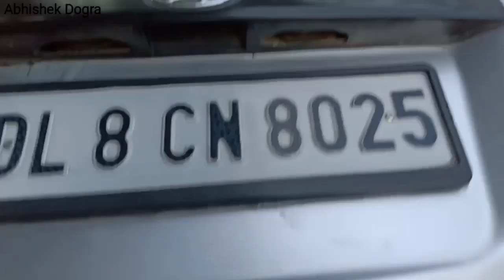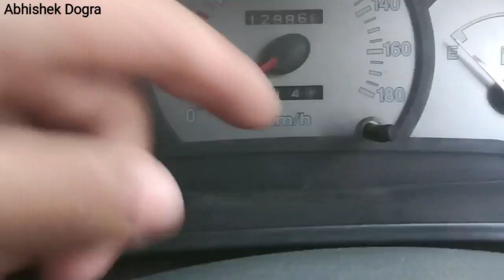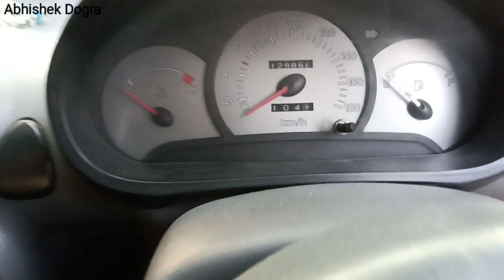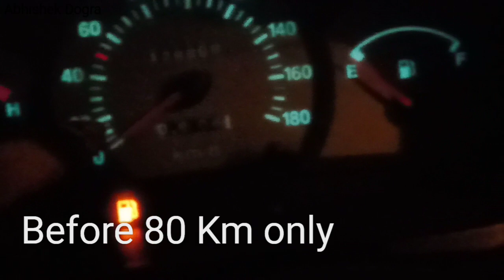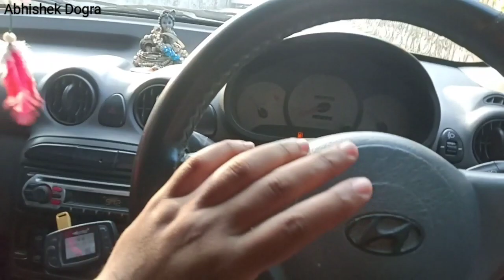Santro Xing Real Life CNG Mileage | 151Km 😲 | Santro In Cng | Abhishek Dogra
Hyee guys
                   Is video ma mane apko apni santro Xing ka honest review diya ya review cng ka bare me hai or apna personal Experience share kiya h